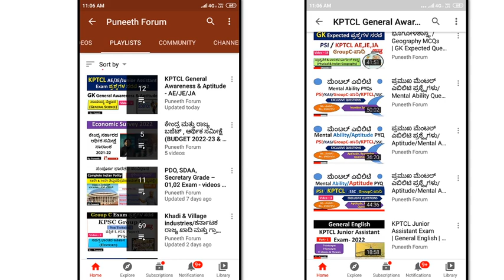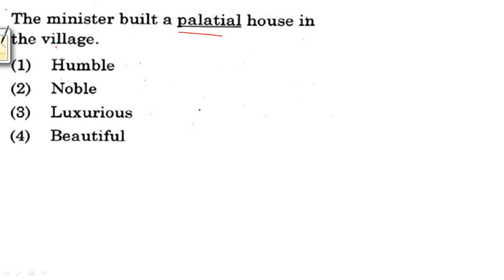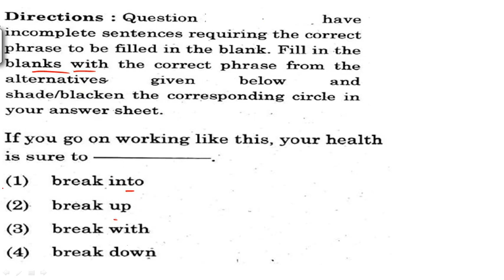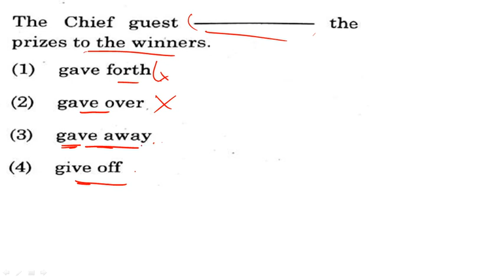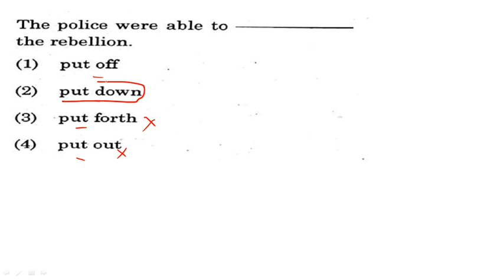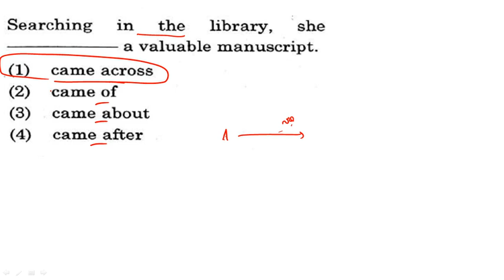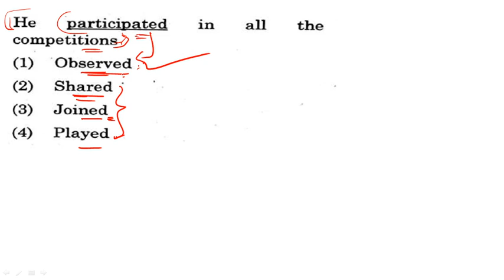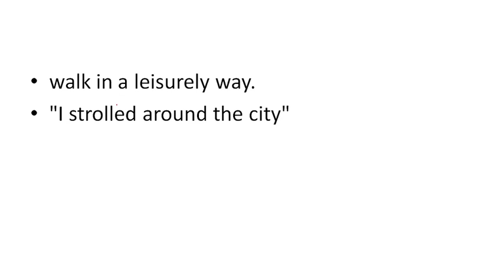KPTCL Junior Assistant Exam | General English | PYQs | Part-2| Antonym/synonym/Phrase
About this Video - KPTCL AE, JE, JA exam , General english section previous years questions solving tips and Technics.